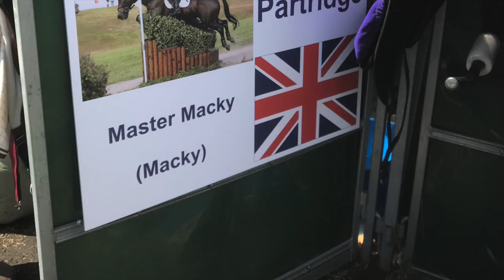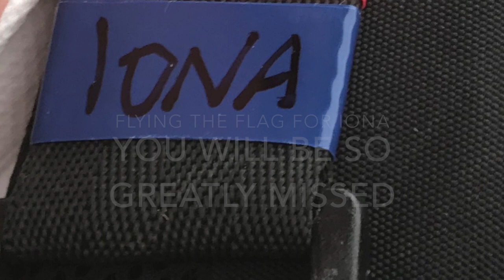Pony Europeans 2019 Master Macky and Freya partridge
strzegom (poland) Pony European Championships 2019. team gold and individual 4th.